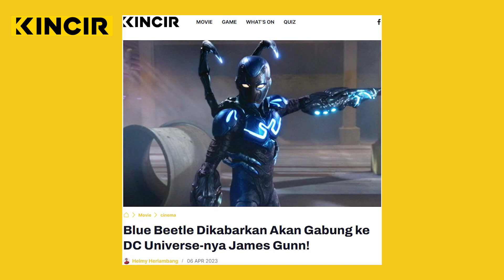Blue Beetle jadi Karakter Pertama di DCU, Kekuatannya Keren Banget tapi Ceritanya Biasa aja!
Karakter Blue Beetle ini secara resmi akan menjadi bagian dari universe DC terbaru rancangan James Gunn, sebagai film yang awalnya akan rilis di layanan streaming, Blue Beetle masih bisa menyajikan tontonan yang seru walaupun memiliki jalan cerita yang sangat klise sebagai film origin story superhero.

KINCIR Cinema Club siap memberikan persprektif baru dalam menikmati film, anime, series & game. Membawa kamu ke dalam dunia yang diisi dengan suasana